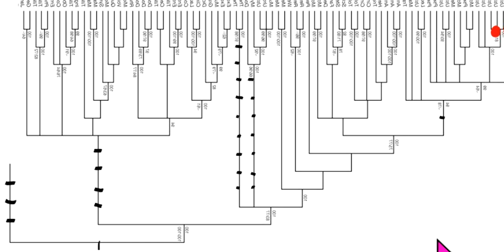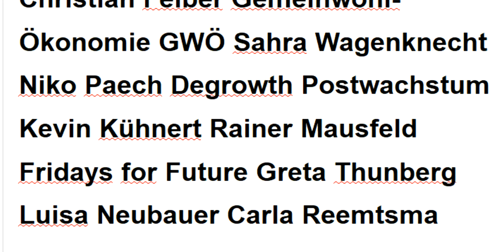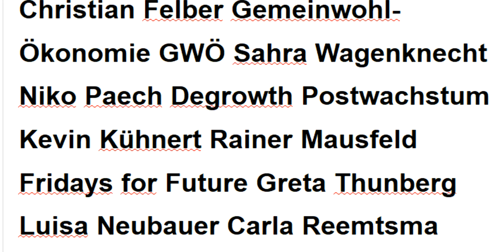Corona Schäuble :Verschwörungsspinner Merkel Italien Niko Paech "GIER" Markus Krall Postwachstum ↓↓↓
480 Fridays for Future Gemeinwohl-Ökonomie Hans-Werner Sinn Christian Felber Sahra Wagenknecht Kevin Kühnert Rainer Mausfeld Bhutan GWÖ Luisa Neubauer Carla Reemtsma Greta Thunberg Degrowth Bruttonationalglück Quelle Greta Thunberg Fridays for Future Markus Krall Christian Felber Gemeinwohl-Ökonomie GWÖ Hans-Werner Sinn Cradle2Cradle Permakultur Bhutan Bruttonationalglück Sahra Wagenknecht Niko Paech Kevin Kühnert Rainer Mausfeld Luisa Neubauer Carla Reemtsma Postwachstums-Ökonomie Degrowth Andreas Michalsen Max Otte hans-georg maaßen WerteUnion ulrike herrmann Atlas Initiative Dr. med. Rüdiger Dahlke Scientists for Future KenFM Jörg Spitz Karl J. Probst Bürgerliche Revolution Ernst Wolff Corona Covid 19

MfG

Kostenlose Telefon-Konferenzen weltweit:
8-stelliger beliebiger Einmal-Zugangs-Code